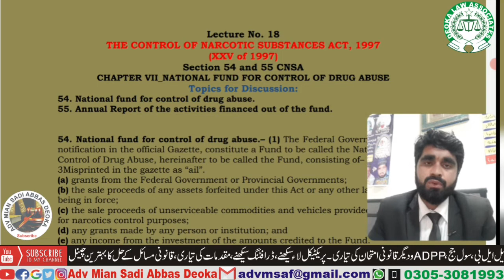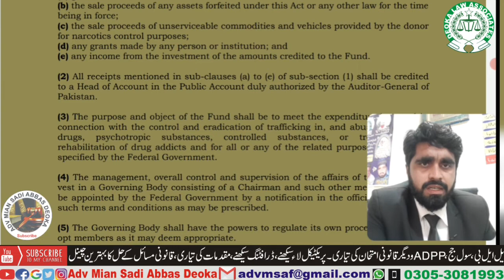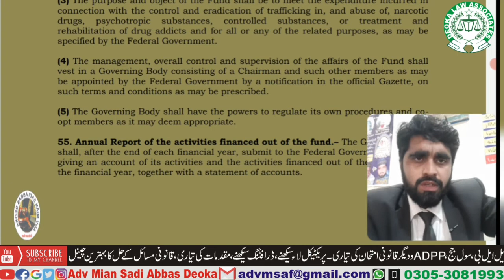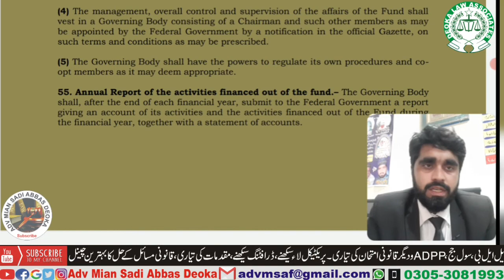National Fund for Control of Drug Abuse, Sections 54 55 Control of Narcotic Substances Act 1997,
THE CONTROL OF NARCOTIC SUBSTANCES ACT, 1997
(XXV of 1997)
Section 54 and 55 CNSA
CHAPTER VII_NATIONAL FUND FOR CONTROL OF DRUG ABUSE
Topics for Discussion:
54. National fund for control of drug abuse.
55. Annual Report of the activities financed out of the fund.

Office : Deoka Law Associates DLA
 New Block Street No.3 District Courts Nankana Sahib.
All About Law and Lawyer | Adv_Mian_Sadi_Abbas_Deoka​ OnlineLawChannel​ Online Law Channel onlinelawchannel آن_لائن_لاء_چینل​
CNSA Lecture on Sections 20, 21, 22, 23, 24, 25, 27, 28 THE CONTROL OF NARCOTIC SUBSTANCES ACT, 1997
Video lecture No.1 Definitions of Control of Narcotic Substances Act 1997, Sections 1, 2, 3, CNSA on Figertips, ANF mcq
Police Docket | پولیس ڈاکٹ| How to get Police Docket | If Police refuse to issue | MLC | Medical